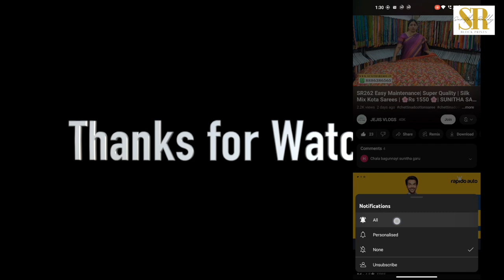అందమైన Cotton చీరలు [100/100 Count] By Sunitha Sarees Hyd | SR363 | Offer Price Lo | Limited Stock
Do follow for Latest News , Updates , Offers , Rewards from Sunitha Reddy Sarees.

Address:-
SUNITHA CREATIONS: Plot, B-76, Madhura Nagar, Hyderabad - 500038